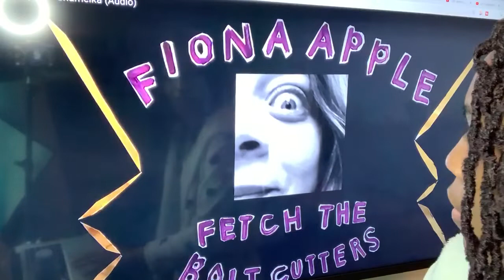Fiona Apple - Shameika (Audio) *REACTION*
WE HAVE REACHED OUR FIRST GOAL EVERYONE!!! I AM PRESENTING TO YOU ALL MY MOTIVATIONAL FITNESS WEAR LINE

**NOW, LETS GET MY FIRST 1,000 SUBSCRIPTIONS**